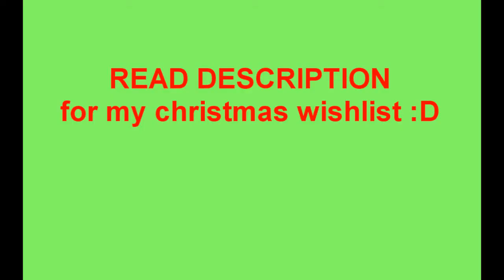CHRISTMAS WISHLIST omg batman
Jumping on this bandwagon YAY

CHRISTMAS WISHLIST

-Obvious: BATMAN STUFF. I've been kind of obsessing lately xD (Vidding, fanart, or just someone to geek out with.)

-Love for some of my OTPs (Fanfiction, Fanart, Fanvideos, etc.): Yuuko/Clow, Kurogane/Fai, Tomoyo/Sakura, Fakir/Duck, Wolfram/Yuuri, Ginko/Tanyuu

-DON'T FORGET THE CRACK PAIRINGS: Nokoru/Tomoyo, Cabbage Man/Lord Ozai, Fuuma/Mokona

-I wish I had Princess Tutu clips. They would be SO loved. Also, Mushi Shi clips would be very loved, too.

-The Baron from The Cat Return's hand in marriage? xD

-Drawings, of course! :D Fanart, happy things, etc.

-Vidding to A Very Potter Musical songs (BLAINE/KURT/KAROFSKY = GRANGER DANGER, PLZ)

-More vidding RPs, like The Sixth Sense one that's going on for Disney Crossover fandom.

-People to write more fandom songs. Like, songs about Clamp or John Hughes films.

-AU fanfiction with either Roller Derby or Burlesque. I KID YOU NOT.

-Last but not least... SPAM MY WALL, PLZ! I'LL SPAM YOURS, TOO. :D

Copied from lovinyoujacksparrow2's video...

Step One
# If you wish for real life things make sure you include some sort of contact info in your post, whether it's your address or just your email address where Santa (or one of his elves) could get in touch with you.

ALSO. HEADS UP. This isn't the last of the exciting Christmas video series. Bwahahahahahaha~